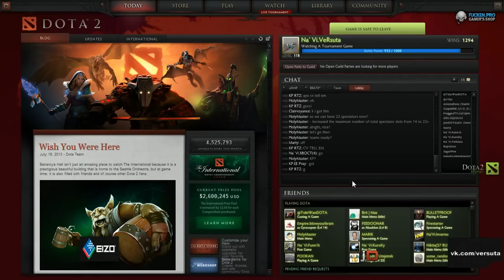The Defense 4 Upper bracket final: Natus Vincere vs Kaipi #1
NaVi vs Kaipi game 1 @ The Defense 4